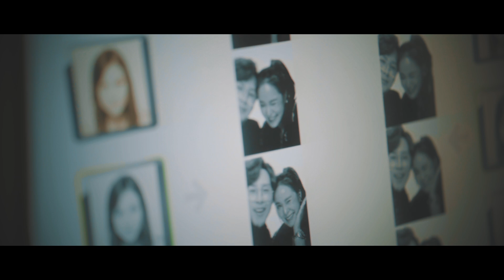คิดเอง - Tom Isara [Official MV]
Single : คิดเอง
Artist : Tom Isara
Produce by MAC Sarun
Lyric / Music /Arrange : MAC Sarun
Mixed : Tarin Paul
Studio : FLYWAY ENTERTAINMENT at Lakeside Village Studio
Mastered : Mr.Park Jung-Un at Honey Butter Studio Seoul / Korea

DOWNLOAD & STREAM

Lyrics

จะกี่ครั้ง ต้องกระวนกระวายหัวใจไม่รู้กี่ครั้ง เมื่อพบเธอ
เจอกี่ครั้ง เธอยังตราและตรึงหัวใจฉันไว้อย่างนั้น oh เธอ

ได้ไหมให้เราอยู่ด้วยกัน อยากบอกรักเบาๆในทุกวัน
แต่จินตนาการได้เท่านั้น เท่านั้น

คิดไปข้างเดียว ว่าสองเรา ล่องลอยบนสวรรค์
รักกันสวยงามตลอดไป
รักเองเออเอง อยู่ข้างเดียว เก็บอยู่ในหัวใจ
แล้วต้องทำไง จะได้รักกัน

เพียงเธอมาคุยและมาทักทาย
ใจละลายลงไปกองแทบจะบ้าตาย
มันเพ้อไป เกินห้ามใจไปไกลทุกที
พยายามจะไม่คาดหวัง
แต่มองตาเธอแล้วก็พังก็พลาดทุกที
เธอเหมือนมีแรงดึงดูดใจฉันไป

ฝันว่าเราอยู่ด้วยกัน อยากบอกรักเบาๆในทุกวัน
แต่จินตนาการได้เท่านั้น แค่นั้น

แม้เป็นจินตนาการ  แค่ได้จินตนาการ
กับเธอคนนี้ oh baby you
กับเธอคนนี้ ก็ยังดีกว่าไม่ได้รักกัน

I wish you are right here with me